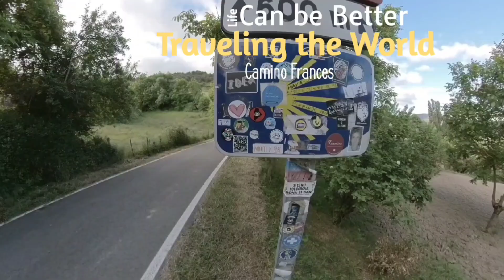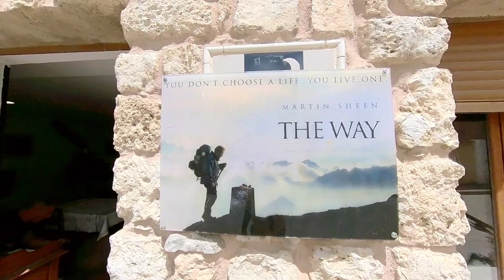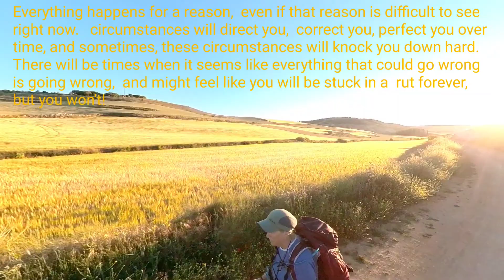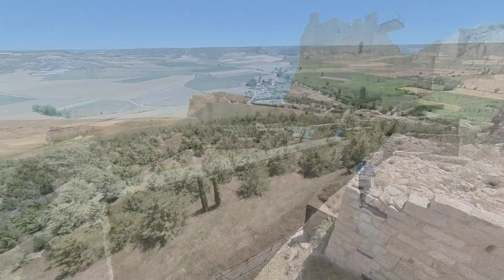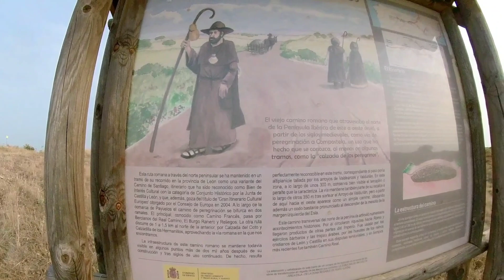Part 3 Camino de Santiago. Burgos to Leon(Camino Frances)!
CAMINO DE SANTIAGO!  This is a 5-part video on my wife and  my journey on the Camino Frances.   Our route started in St. Jean Pied de Port and finished in Santiago de Compostela,  almost 800 km along the northwest coast of Spain.  Thank you all for  taking the time to watch.   Part 3

A few historical words and facts were used from this book.
Moon
Camino de Santiago
Sacred sites,  historic villages, local food, and wine.
Written by Beebe Bahrami.
Thank you, Beebe, for writing this great book.